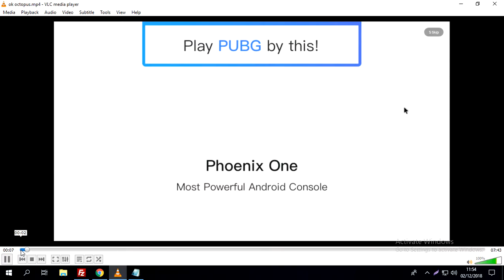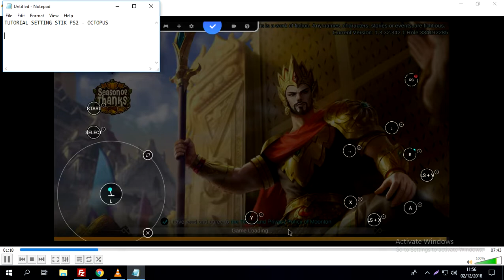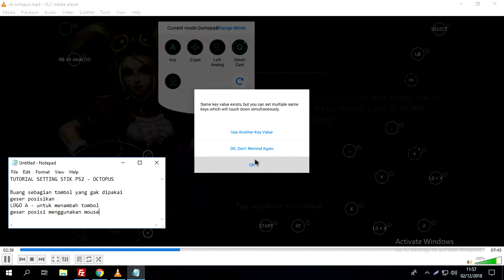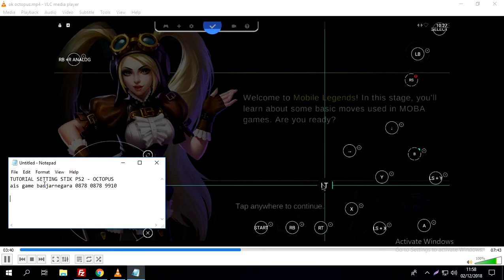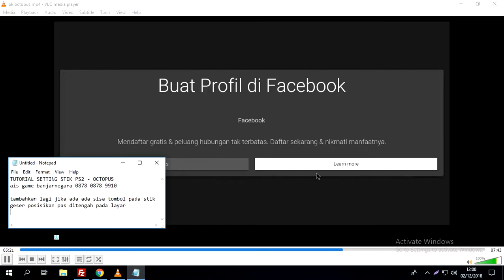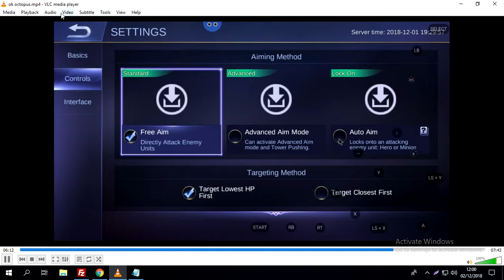TUTORIAL KEYMAPPING GAMEPAD/STICK PS KE ANDROID MENGGUNAKAN APLIKASI OCTOPUS 👍!! | Setting stik ps2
Berikut tutorial mapping  mobil legend, bisa disimak  awal sampai ahir video. video diatas saya ambil dari test main menggunakan androidbox + menggunakan stik ps2 + converter + mouse.
semoga bermanfaat..